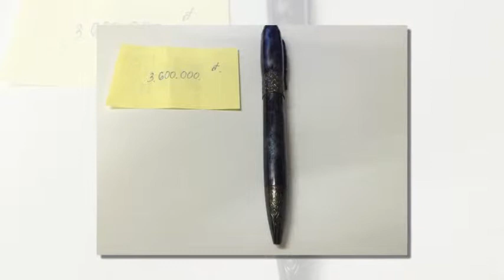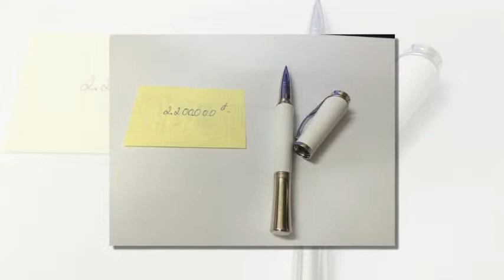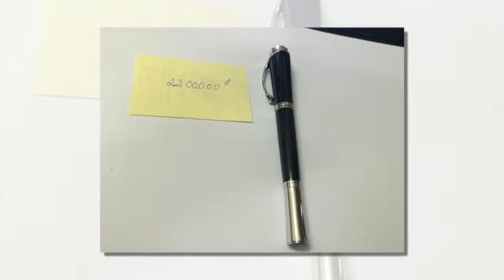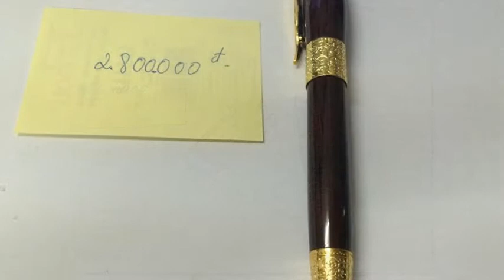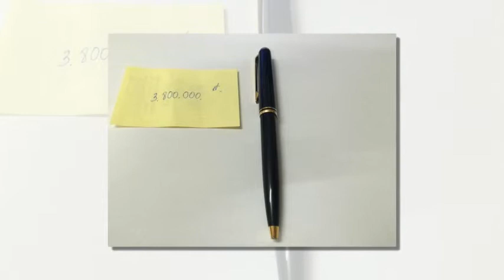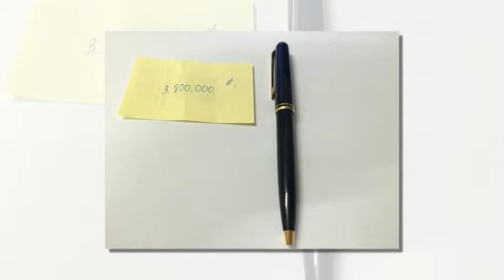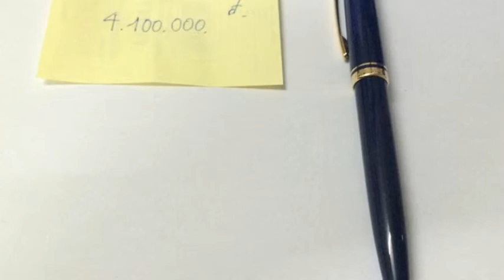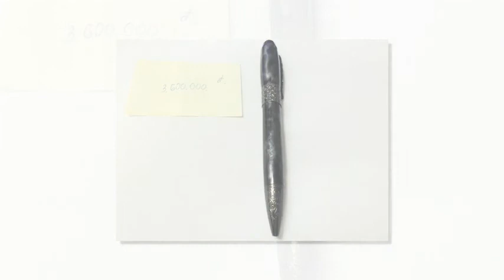Bút Montblanc Cũ But Montblanc Cu hàng xách tay Nhật Bản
ShopNhatViet.com nhận order vận chuyển, bán bút Montblanc cũ hàng xách tay Nhật. Nhằm giúp khách hàng tiết kiệm được phần lớn chi phí so với việc mua ...

2. Chat facebook với Shop theo link sau
3. Đặt Hàng online tại